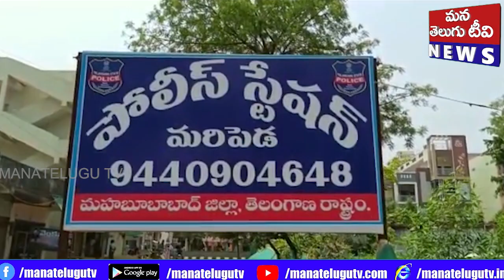మనలో మార్పు కార్యక్రమంలో పాల్గొన్న జిల్లా ఎస్పీ